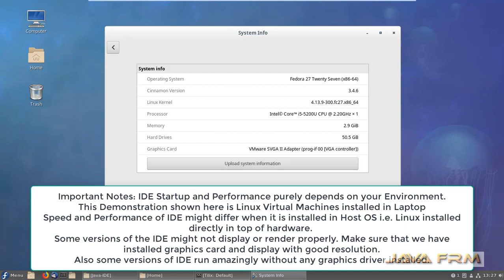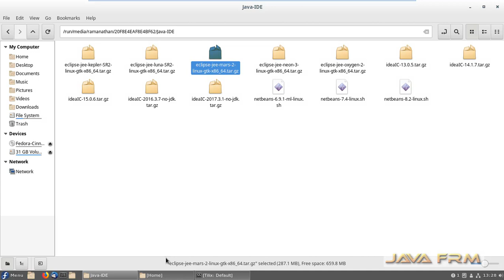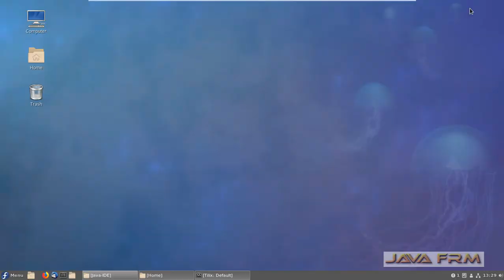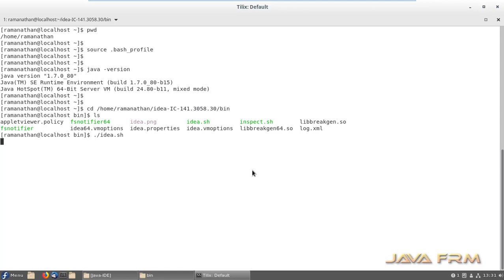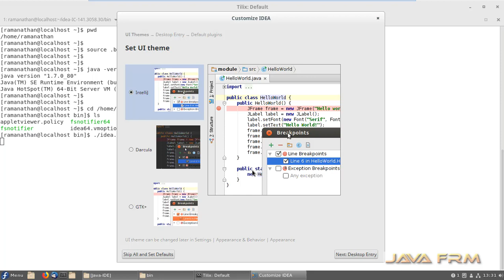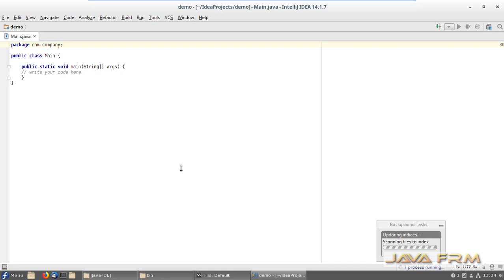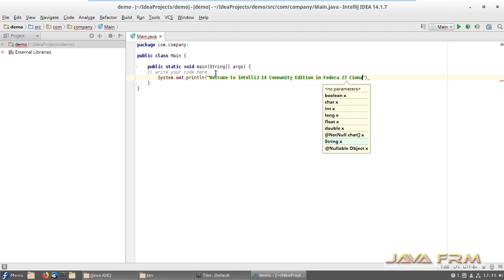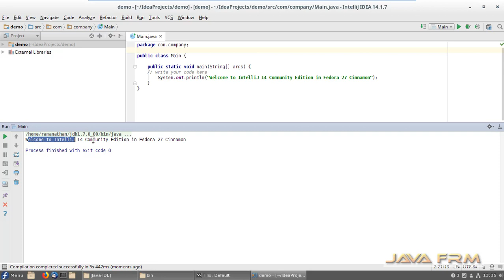IntelliJ IDEA 14 Community Edition Installation in Fedora 27 Workstation Cinnamon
IntelliJ IDEA 14 Community Edition Installation in Fedora  Workstation 27 Cinnamon